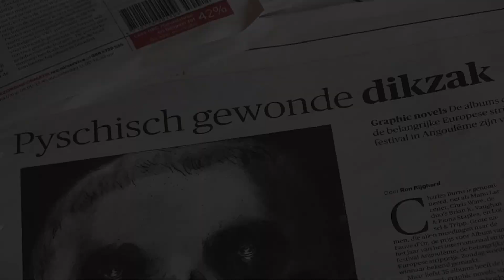Gezichten uit de GGZ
Bijna elke dag is de ggz in het nieuws. Maar vaak ontbreekt het gezicht van de mensen om wie het gaat: de mensen die moeten leren omgaan met hun psychische problemen en de mensen die hen hierbij ondersteunen. In mijn werk wil ik al die mensen letterlijk een gezicht geven. En dat liefst zo normaal mogelijk!